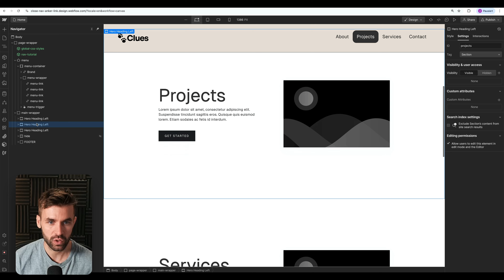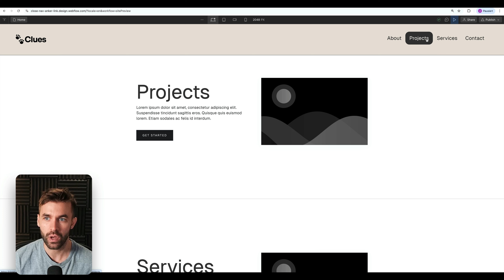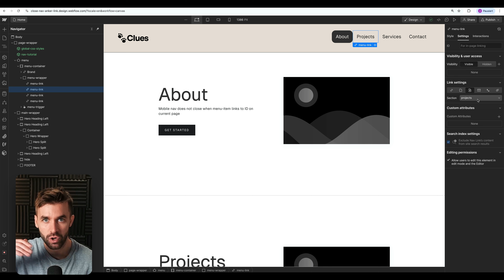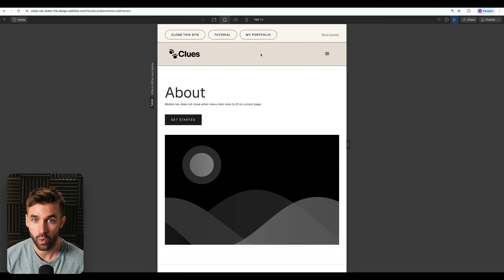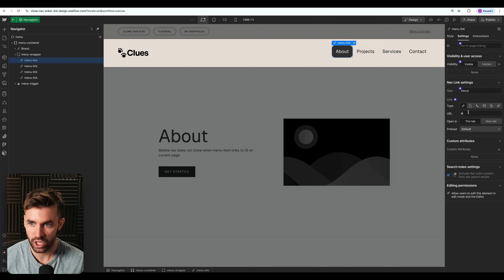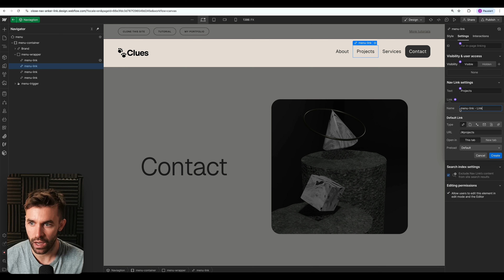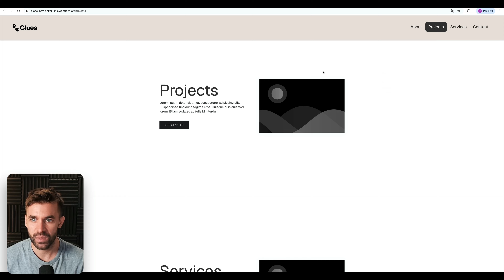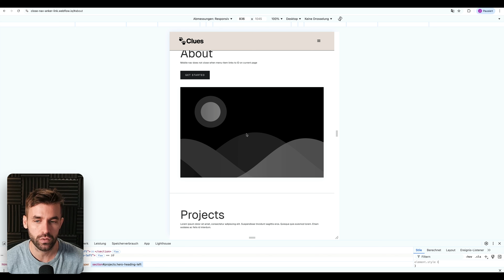Webflow Menü nach Klick automatisch schließen | Verlinkung auf Sektionen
In diesem Tutorial wird die Nutzung der Webflow-Navigation erläutert, insbesondere die Verlinkung von Seiten und Ankern. Wie verlinkt man auf eine Sektion von einer anderen Seite aus? Und wie schließt sich die Navigation automatisch, wenn man auf einen Bereich auf der Seite verlinkt?
Jonas Arleth erklärt, wie man Ankerlinks erstellt, die Navigation optimiert und häufige Probleme löst, die Benutzer bei der Verwendung von Webflow Navigations-Komponenten haben. Es wird betont, wie wichtig es ist, die richtigen Einstellungen für eine reibungslose Benutzererfahrung vorzunehmen.

Chapters

00:00 Einführung in die Webflow-Navigation
02:48 Verlinkung von Seiten und Ankern
06:05 Optimierung der Navigation für verschiedene Seiten